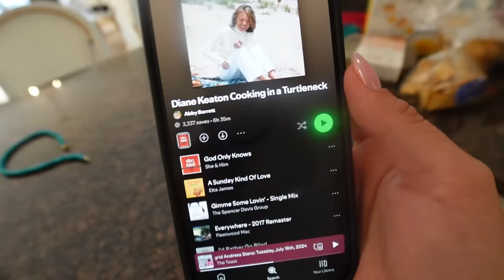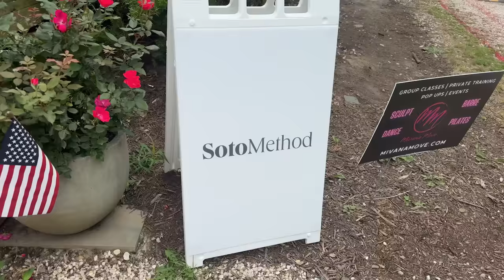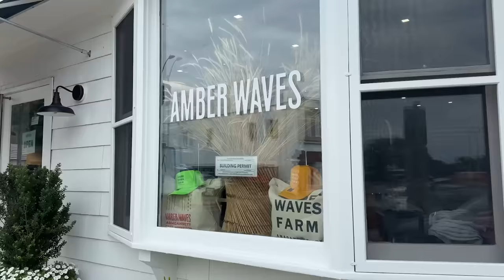week in my life in the HAMPTONS + east hampton house tour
First Hamptons vlog of the summer - more to come!! Links to everything below